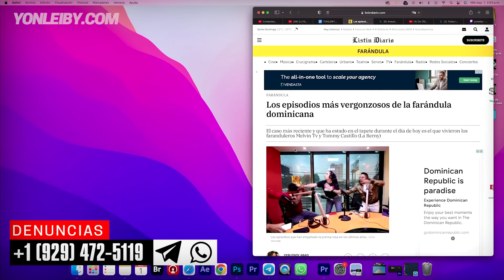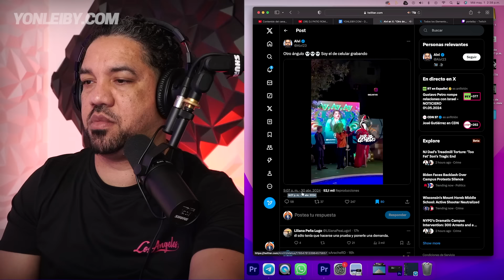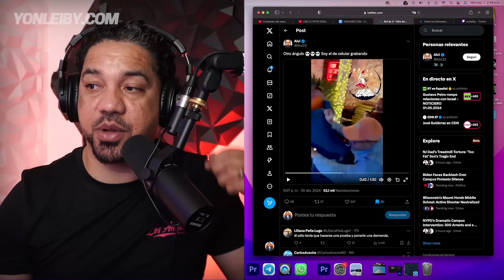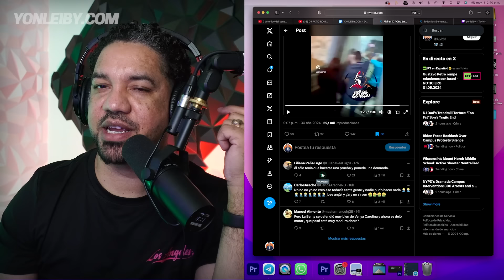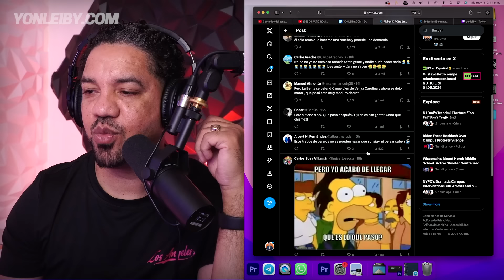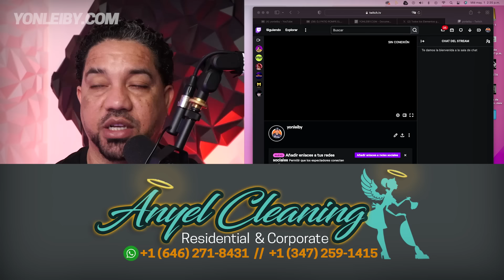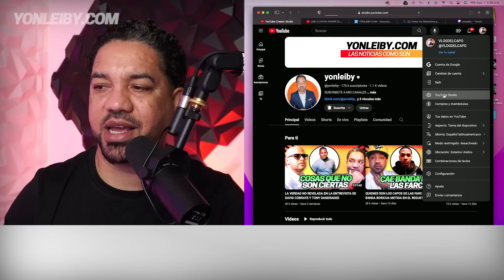LA BERNEY DA DETALLES DE LAS VERDADERAS RAZONES QUE HOMBRE LO HABRIA ATCADO POR LA ESPALDA